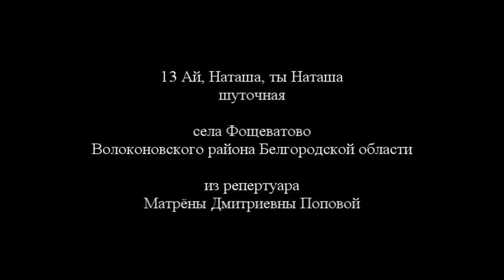I-13 Ай, Наташа, ты Наташа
шуточная села Фощеватово Волоконовского района Белгородской области из репертуара Матрёны Дмитриевны Поповой.
Исполняет Мария Марченко.
Класс преподавателя Ийи Давыдовой
На академическом вечере-концерте РНХ 13 мая 2014 года